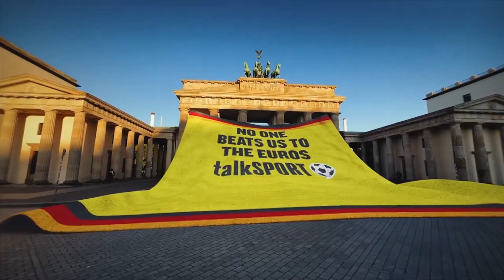This Man United Fan SLAMS Gareth Southgate & Claims He Doesn't Have A CLUE At Euro 2024! 😡🔥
Tony Cascarino and Ade Oladipo hear from a Manchester United & England who is frustrated with Gareth Southgate's management of England.